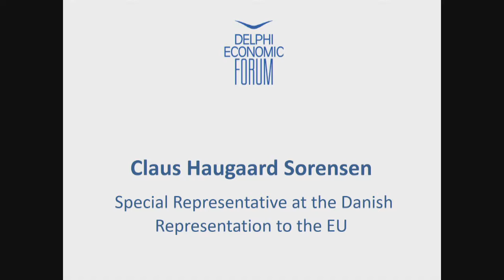Claus Haugaard Sorensen | Delphi Economic Forum 2018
Claus Haugaard Sorensen,
Special Representative at the Danish Representation to the EU

Session 50 - Changing places: Migration, Urbanization, ethnic shifts

The increasingly complex consequences of population displacement and the challenges for the prevention and protection efforts.